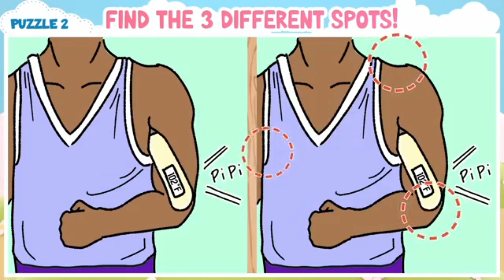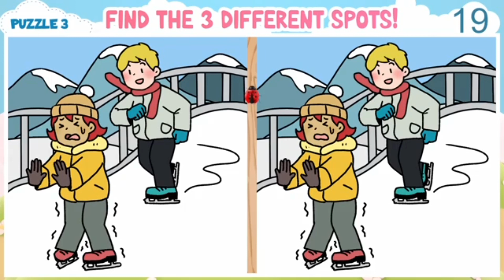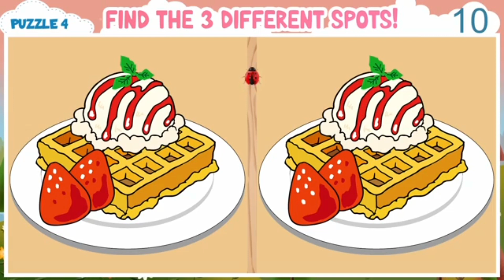Spot The Difference: Find 3 Differences and Prevent Dementia [Find The Difference #273]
99% of the population can't spot all the differences within the time limit.